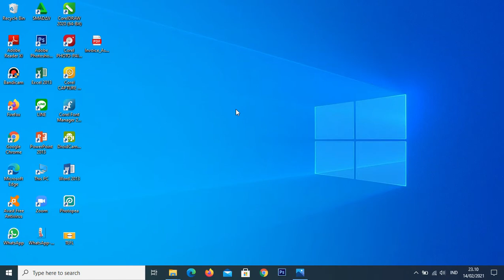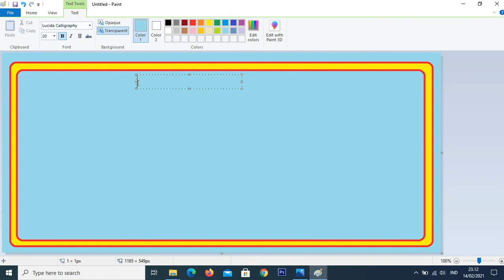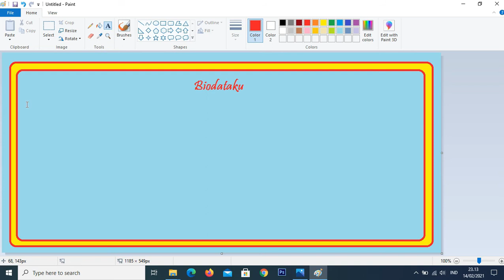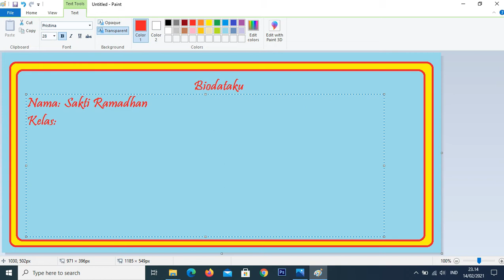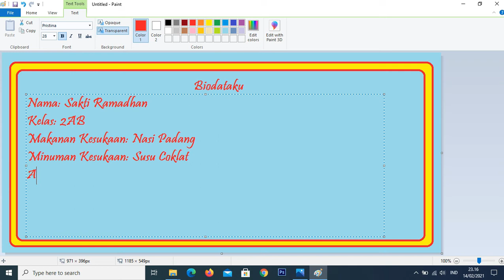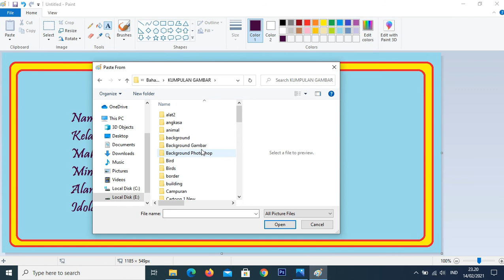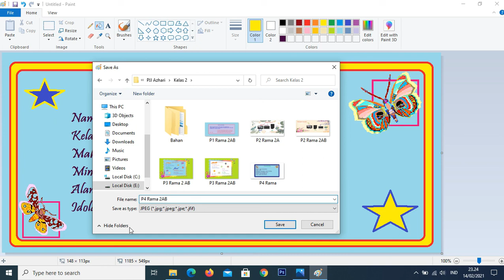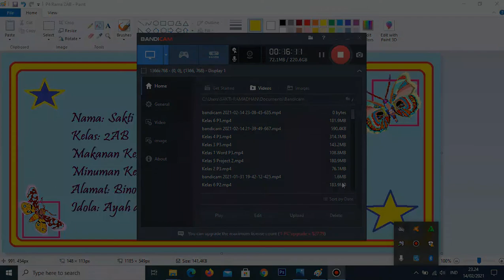Kelas 2 Project 4 (Biodataku - Ms. Paint)